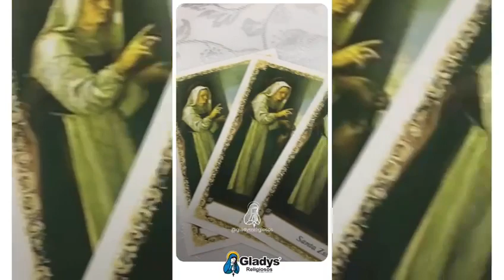SANTA ZITA, rogai por nós🙏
“Padroeira das empregadas, consagrou-se inteiramente ao senhor, sem deixar sua vida simples.”